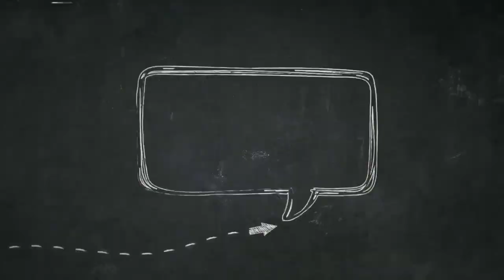Movie marathon and celebrating sa pagka panalo ni marvin sonsona